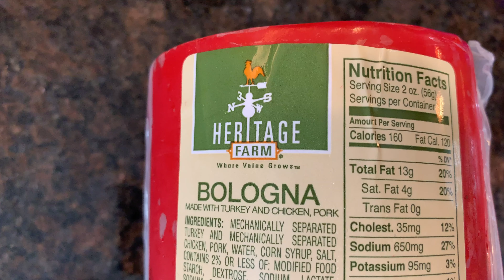Smoked Bologna Recipe | How to Smoke Bologna on Kamado Grill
This Pecan smoke bologna recipe is our absolute favorite. If you’re wanting to squeeze in a quick bbq recipe into your busy day, this is one you might want to try.